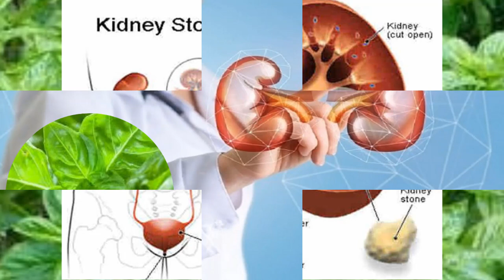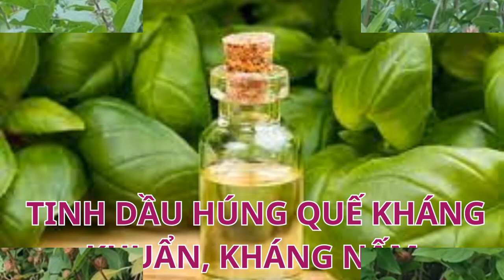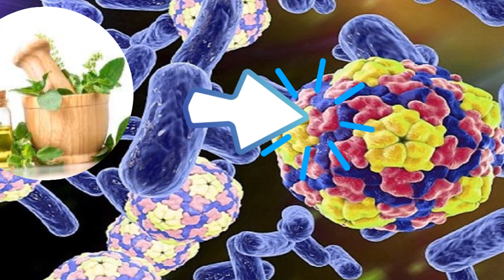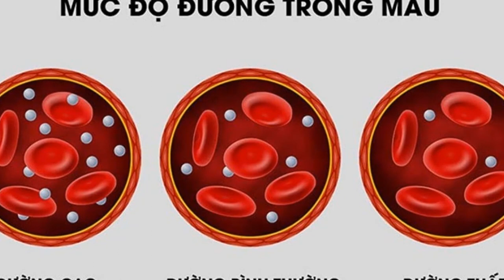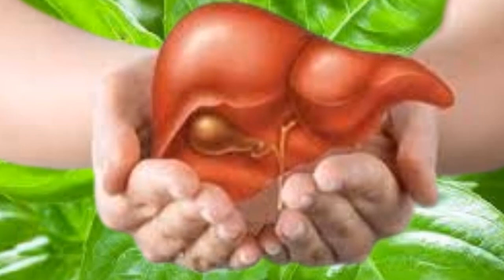Loại cây gia vị tốt nhất cho Sức khỏe, Trị bệnh, Ngừa ung thư – Rau Húng Quế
Rau húng quế còn có tên gọi khác là húng chó, húng giổi, é, e tía, hương thái, rau quế…có vị cay, mùi thơm và tính ấm. Không chỉ là loại rau gia vị quen thuộc trong đời sống hàng ngày húng quế còn là một loại dược liệu có tác dụng dược lý đa dạng nhờ hàm lượng tinh dầu cao.